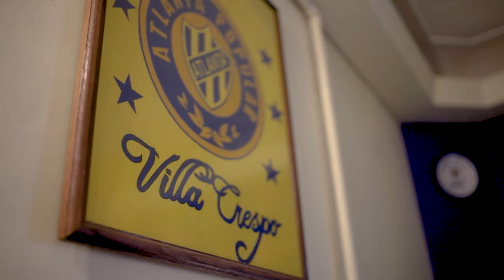Micro relatos detrás del muro, descubriendo una identidad barrial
"Micro relatos detrás del muro, descubriendo una identidad barrial" es un proyecto de investigación que busca descubrir a través de los murales y arte urbano de los barrios porteños, narraciones e historias relacionadas con las costumbres e identidad barrial.

Equipo de producción:
Dirección general e investigación: Lic. Valeria Barrasa @murales_bsas
Producción cultural: Jovana De Obaldía @jovanadeobaldia
Asesor académico: Dr. Ignacio Soneira @soneiraignacio
Producción fotográfica: Darío Martín @muralesba y Valeria Barrasa
Diseño gráfico y creatividad: Ada Rucabado @adilla3098 y Jovana De Obaldía
Producción audiovisual: Valeria Barrasa y Jovana De Obaldía
Guión: Valeria Barrasa y Jovana De Obaldía
Cámara: Diego Napoli @napoli.diego y Diego Colasante @diegocolasante
Drone: Facundo Centurión @qfjcentu
Locución: Karla Quintero T. @karlaquinterot
Edición y montaje audiovisual: Diego Napoli @napoli.diego

Con el apoyo de: Banco Galicia @bancogalicia y Mecenazgo GCBA @impulsocultural buenosaires.gob.ar/mecenazgo

Entrevistas:
Medusa Acida - Marinelly Alarcon @medusaacida
Marisol Cerini - Coordinadora de Casa Queer  @casa_queer
Colectivo Atlanta Popular @atlantapopular

Agradecimientos:
Escuela Superior de Creativos Publicitarios: @escuelitadecreativos
Cafe San Bernardo @cafesanbernardo
Club Atlanta @clubatlantaoficial